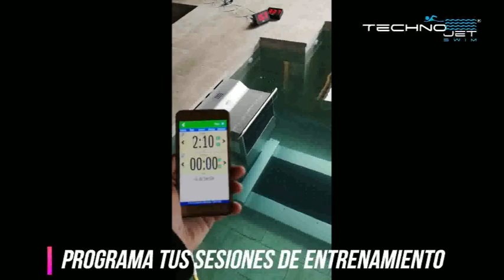Nada y corre en la piscina de tu casa, ponte en forma con TechnojetSwim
¡Todo en una! ¿Bonita y útil verdad?

- AQUATREAD - Cinta de correr acuática motorizada.
Ideal para un entrenamiento integral en el agua sin impacto en articulaciones.
Ritmo totalmente ajustable desde 0,8 a 8,85 km/h.

- FASTLANE: Equipo de natación contracorriente de alto rendimiento
52 velocidades ajustables y 1200 m3/h. de caudal. Chorro de salida XL de 55x40 cm.
Ritmo máximo de natación de 1'20 los 100 metros (Non Stop).

Selección la velocidad de cualquiera de los dos sistemas mediante control remoto o mediante una aplicación des del móvil.
Ideal para entrenamiento, rehabilitación, tratamiento de lesiones, fisioterapia,...etc.

¡Para piscinas de Nueva Construcción y Piscinas Existentes!